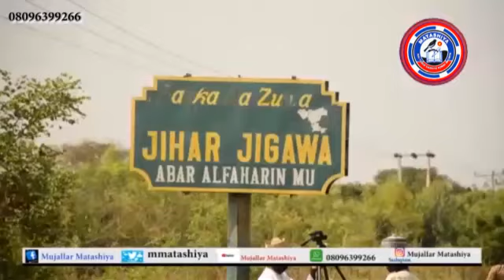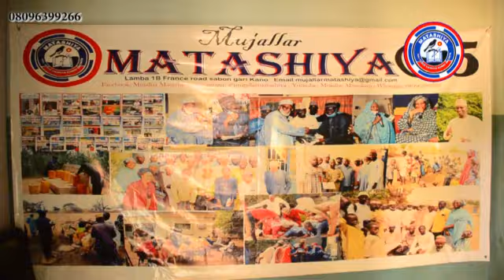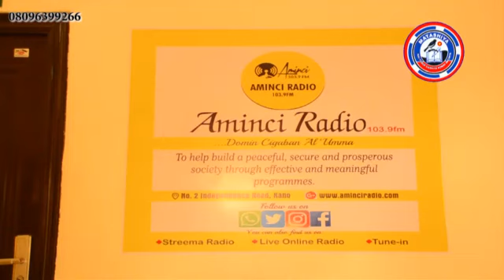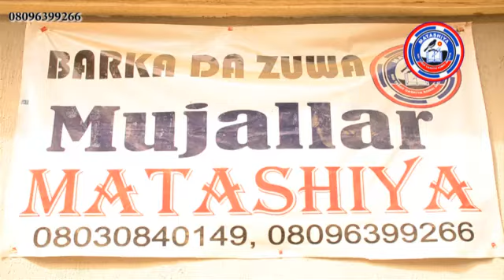Labaran Matashiya TV na yau Alhamis 17/3/2022